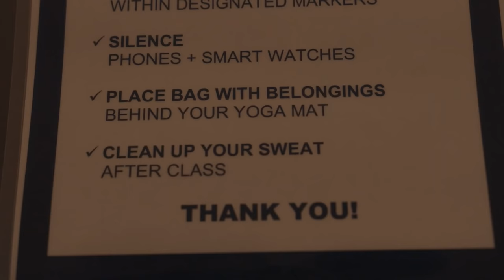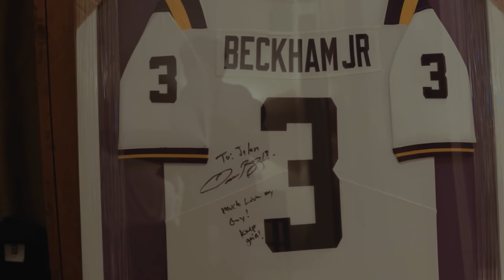Jalen Green: "The Underdog" Mini-Doc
Jalen Green was once an unknown prospect from Fresno, California and now became a top NBA draft prospect. This video tells the story how he went from an unranked unknown basketball player to a global renown figure! Jalen Green is an electric player with a very humble and outgoing personality and turned the doubters into believers while developing his game from raw to polished. The workout footage was captured when Jalen was training before his NBA G League Ignite season and around the time of October 2020.